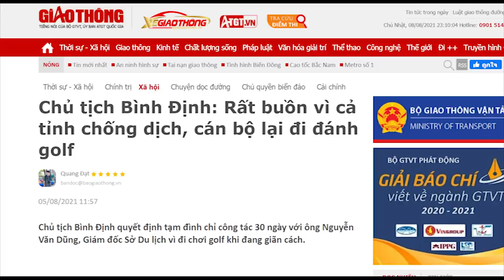Lộ khối tài sản không lồ của những tay đánh golf cùng đám quan tham Bình Định